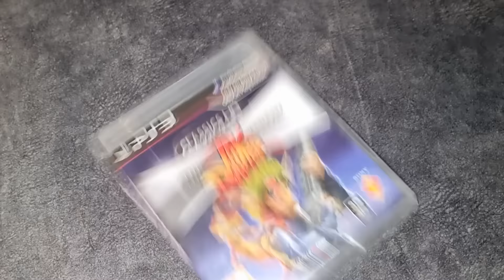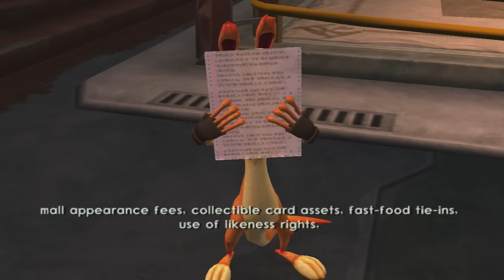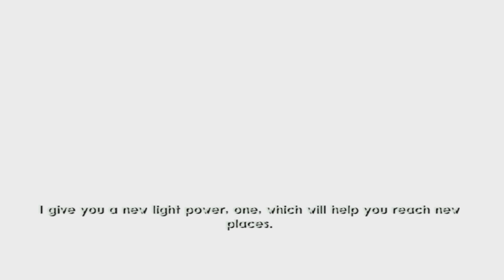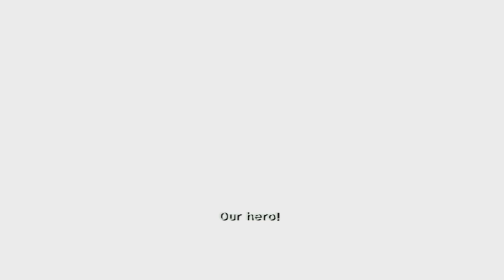I Platinum'd The Jak and Daxter Trilogy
In today's video, I Platinum'd Jak and Daxter: The Precursor Legacy, Jak 2 and Jak 3 all in a single video! 🏆

This took an extremely long time to put together but I'm super happy with the finished product! I loved playing these games from start to finish and I hope I was able to capture the charm this trilogy has for you guys!

Be sure to stick around for more upcoming Platinum Trophy videos like this one!

Chapters:
00:00:00 Intro
00:00:44 Jak and Daxter: The Precursor Legacy
00:21:32 Jak 2
00:52:48 Jak 3
01:28:30 Outro